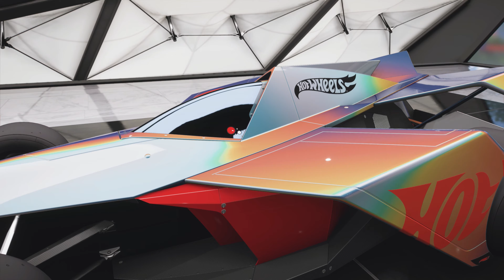Forza Horizon 5 Hot Wheels - 2012 Bad to the Blade Gameplay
Forza Horizon 5: Hot Wheels Expansion

Forzavista: 0:00​
Upgrade Shop: 2:57
Factory Paint Options: 3:48
3rd Person Driving: 4:35
Interior Driving: 7:40

Car: 2012 Hot Wheels Bad to the Blade
PI: A 800
Drivetrain: RWD